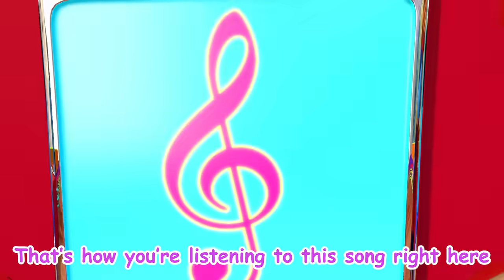London Bridge, Baby Dogg + More Kids Songs & Nursery Rhymes | Doggyland Compilation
London Bridge, Baby Dogg & more kids songs and nursery rhymes in this compilation of videos from Snoop Dogg's Doggyland.

Get ready for fun and learning with this compilation of kids music from Doggyland. This video has songs about taking care of our pets, respecting others, our five senses, nursery rhymes and more!

About Doggyland:

Doggyland is a 3D animated series created by Snoop Dogg, October London and Claude Brooks, Executive Producer of Hip Hop Harry. The show features a colorful cast of dogs in a vibrant world where they sing fun and educational songs that teach learning and cognitive fundamentals aimed at preschoolers, toddlers and kids of all ages around the world.

The songs help promote social emotional development as well as age related cognitive development in the preschool set as well as providing engaging content for older children. We cover a wide range of engaging topics such as letters, numbers, colors, animals, good habits, hygiene, accepting others and more, along with modern remixes of classic nursery rhymes. Our music is made by award winning producers and singers resulting in tunes that everyone in the family can enjoy, allowing parents to participate in their child’s learning experience.

The show is centered on a group of puppies led by an adult mentor named Bow Wizzle. Every dog is different in color and shape to help promote diversity and inclusion. Our mission statement as a black owned company is to make sure our videos embody inclusivity so that kids and parents from all walks of life, ethnicities and backgrounds feel welcomed and empowered.